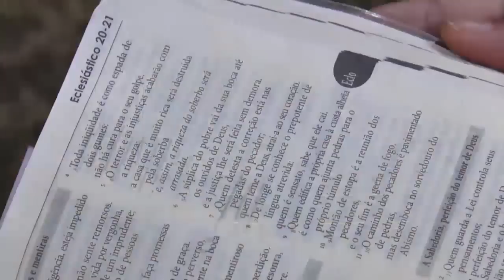Reginaldo Alves - “O pecado é obstáculo para sua felicidade”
Grupo de Oração Raio de Luz
Renovação Carismática Católica da Arquidiocese de Maringá
Terça-feira, às 20h na Catedral de Maringá - Avenida Tiradentes
Projeto: Ministério de Comunicação Social - Grupo Raio de Luz
Paraná - Brasil